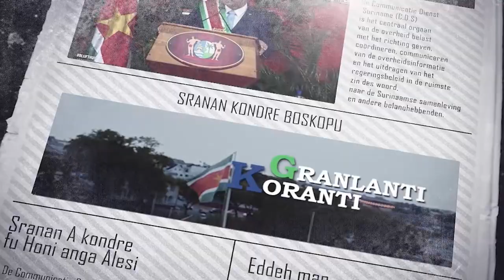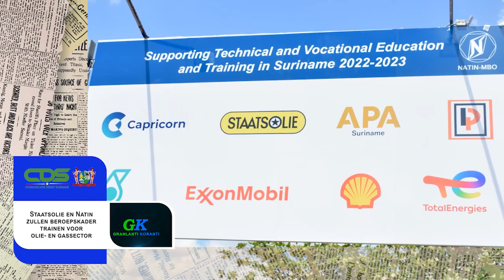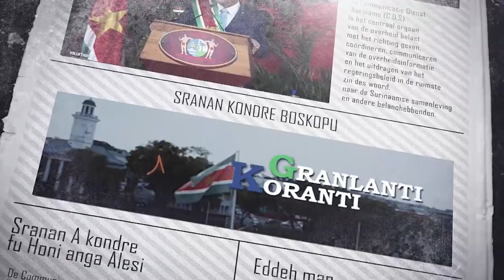𝔾ℝ𝔸ℕ𝕃𝔸ℕ𝕋𝕀 𝕂𝕆ℝ𝔸ℕ𝕋𝕀 (SRANAN), DD 31 OKTOBER 2022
De onderwerpen in deze aflevering zijn:
- Nationale Assemblee akkoord met wijziging Wet op de Jaarrekening
- Staatsolie en Natin zullen beroepskader trainen voor olie- en gassector
- Regering Santokhi verstrekt ruim 13.000 grondbeschikkingen